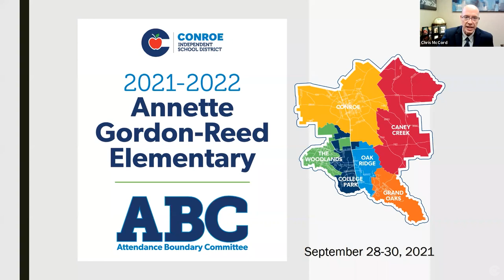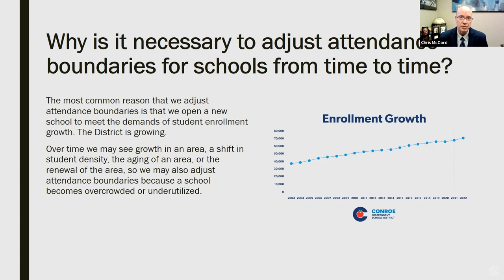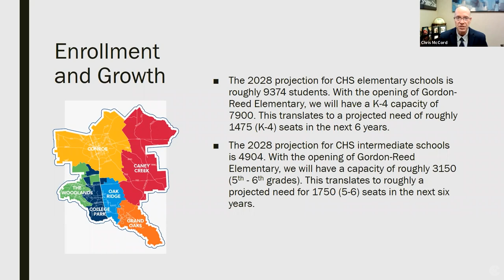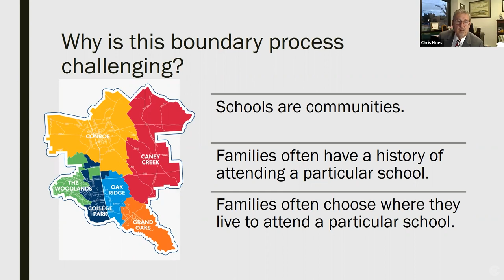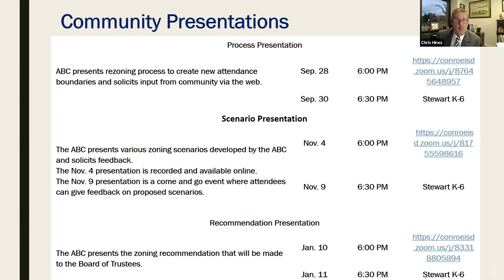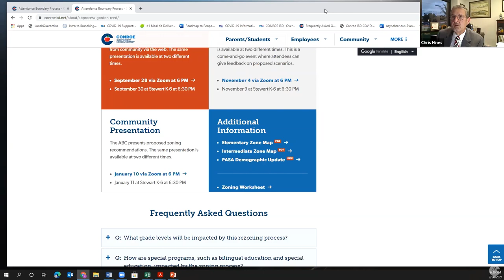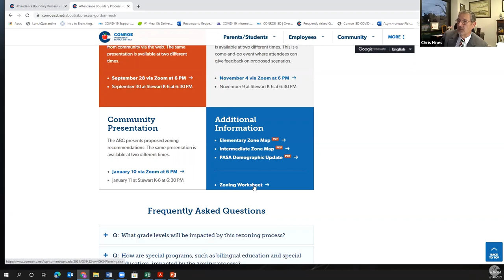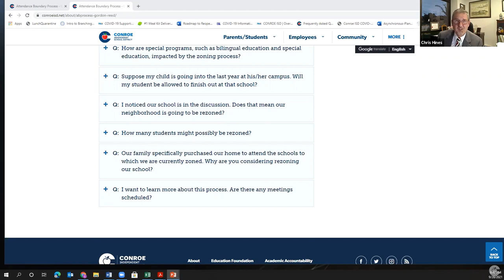Zoning Process Presentation for Annette Gordon-Reed Elementary - Sep 28, 2021